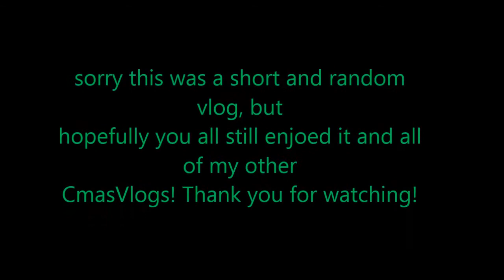A RANDOM CHRISTMAS! {CmasVlogs Last Day 26}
Thank you to everyone who watched CmasVlogs! I did not upload videos everyday in December like I wanted to, but the days I did I had a lot of fun! Hope you all had merry Christmas and will have a happy New Year!